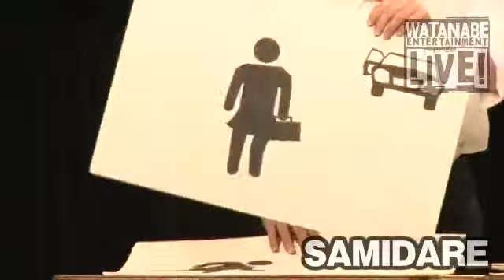SAMIDARE 『注意をうながすマーク』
ワタナベエンターテインメントライブNEWCOMER！Jr
2013年7月8日
表参道GROUND

最新のワタナベエンターテインメントライブの情報はコチラ！